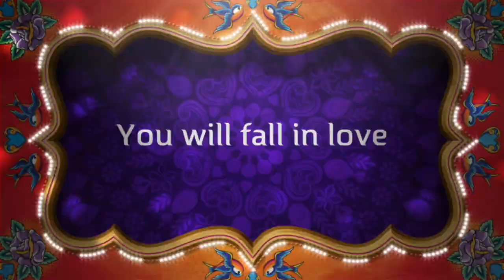CHRISTMAS SHENANIGANS WITH MY FAMILY - WHO IS THE WINNER AT THE END?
Happy Holidays!!!

Happy New Year to all of my Bazzle Babes!

I can't believe the entire gang is back together and under one roof.  It's been a while since we've enjoyed the holidays as one.  Merry Christmas to you all and Happy New Year.  I pray this coming new year brings you all that you have hoped for.

I hope you enjoy this video of our Christmas Shenanigans with my family. Oh. who is the winner at the end of the video.

CASH APPS
$BobbiBazzle
$JoyBazzle
$SydniBazzle
$Clinthall99